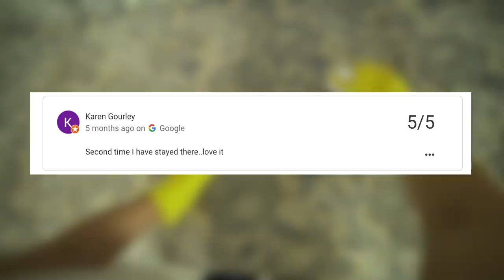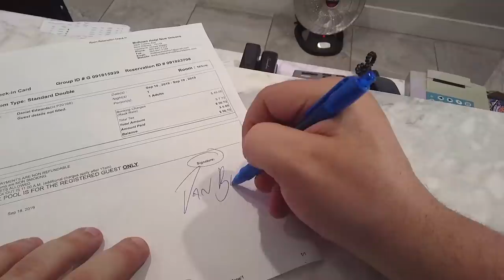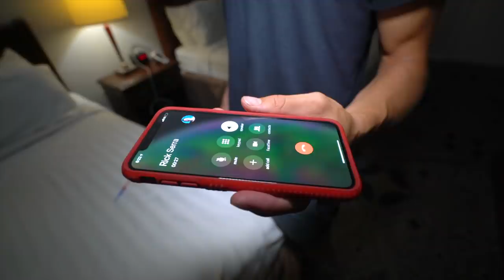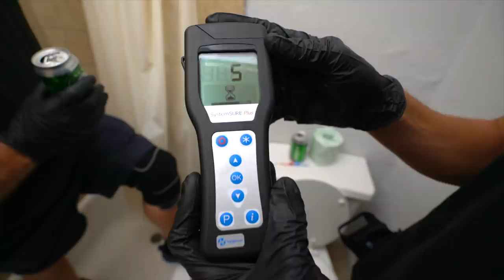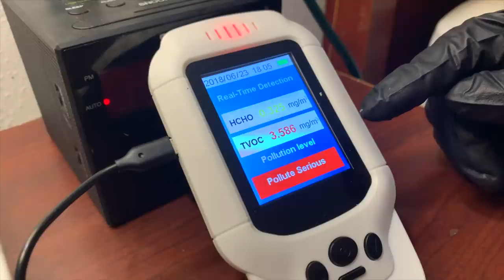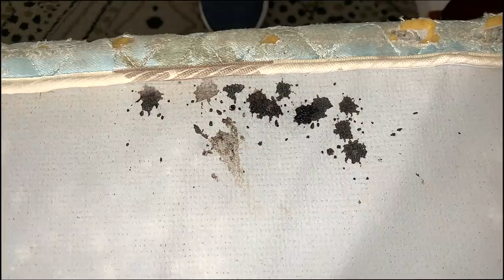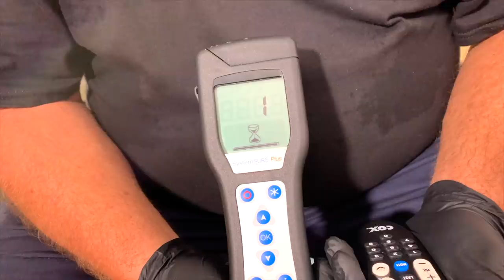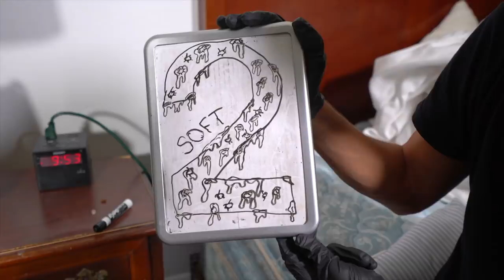Another Dirty Room THE FINAL SEASON : New Orleans : Bed Bug Booger at the Midtown Hotel